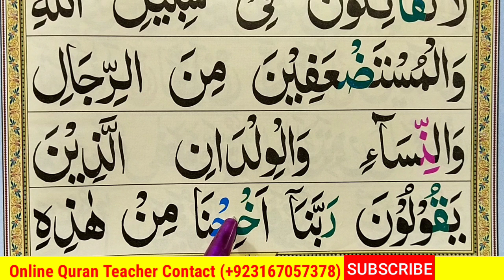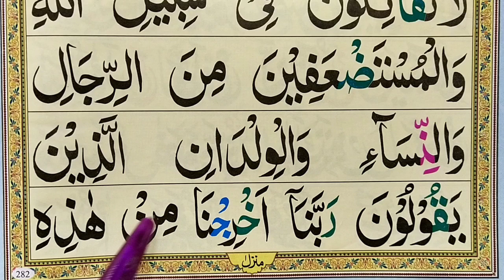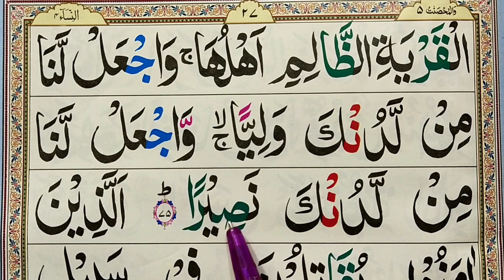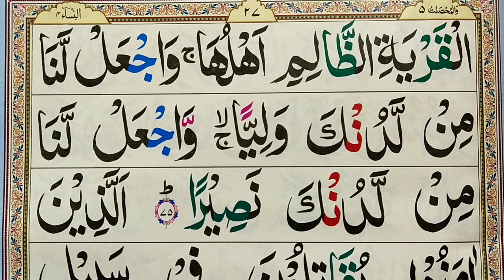Zulam Se Bachne Ki Duain || Rabbana Dua Quran || Learn Qurani Duain With Urdu Translation Quran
Zulam Se Bachne Ki Duain || Rabbana Dua Quran || Learn Qurani Duain With Urdu Translation (ظلم سے بچنے کی دعائیں) Quran Teacher USA معلم القرآن الكريم